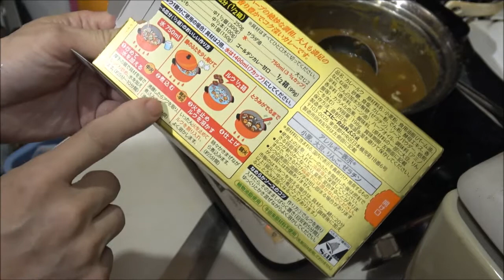カレーを簡単に美味しく食べたい！、野菜は煮込んでも肉は煮込むな！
美容業にまつわる都市伝説的な不明な事実を科学、物理から考えなおし真実を探求する、お笑い美容講座
美容業に関する疑問、質問いまさら聞けない事などコメントしてくれたら分かる範囲でお答えいたします